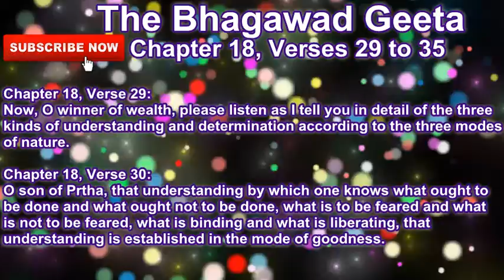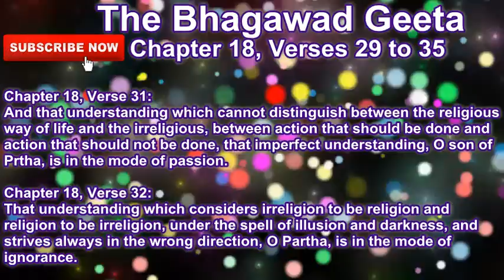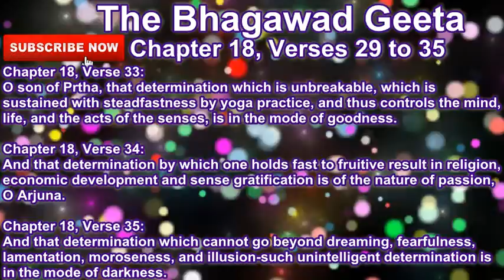Bhagawad Geeta --- Chapter 18, Verses 29 to 35 --- Commentary by Hitesh Khiani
In this video, you shall find my simple commentary upon Verses 29 to 35 of the Eighteenth Chapter of the Bhagawad Geeta.

The Eighteenth Chapter of the Bhagawad Geeta is titled "Moksha Sanyasa Yoga" or "Liberation through Renunciation".